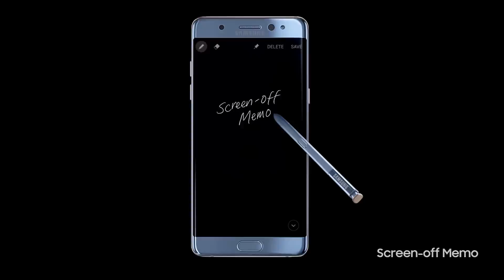[TVC] Samsung Galaxy Note7